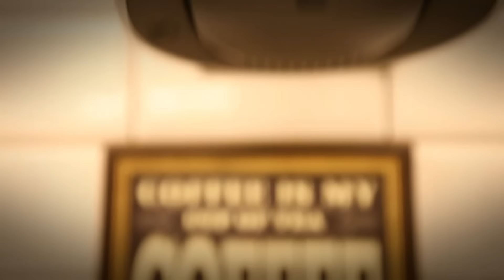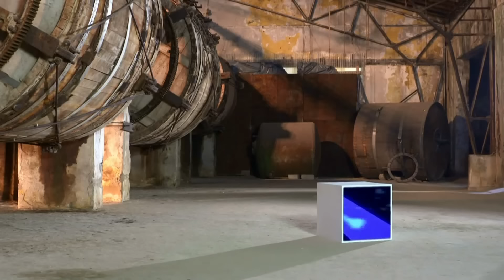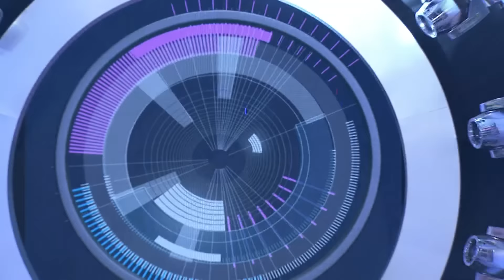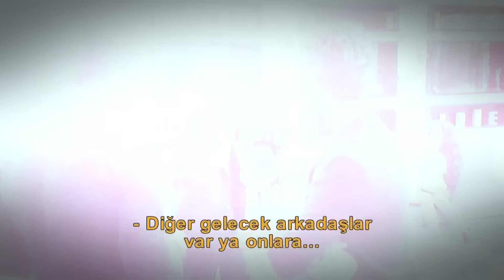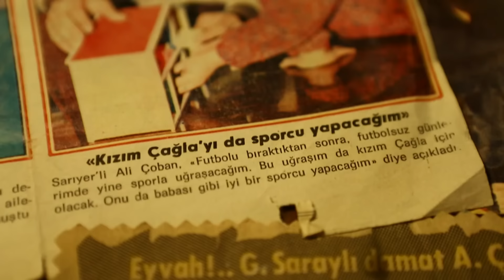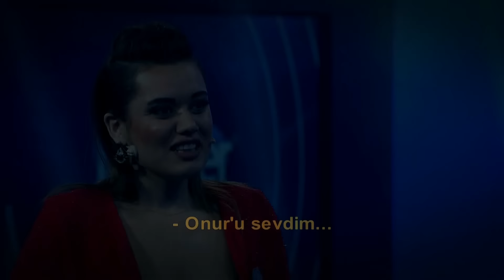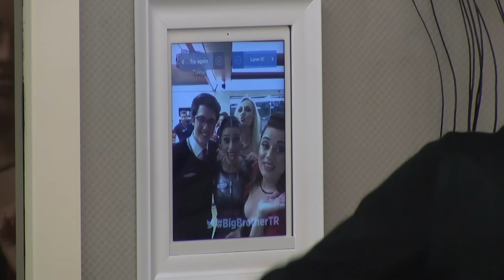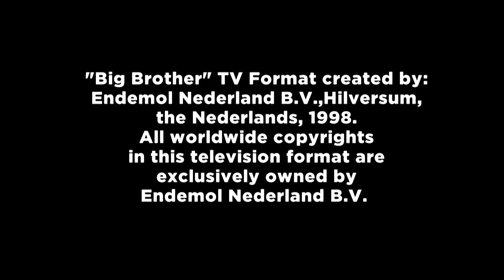Big Brother Türkiye | 1. Bölüm | Gala Yayını | 28 Kasım 2015 ⭐⭐⭐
Big Brother Türkiye Bölüm 1

1999 yılından bu yana İspanya, İngiltere, Avustralya ve Amerika’da defalarca ‘En İyi Reality Şov’ programı seçilen ve tam 15 yıl Amerika’da ‘en çok izlenen program’ olarak birincilik tahtından inmeyen ‘Big Brother’ Türkiye’de...

Bugüne kadar 120 ülkede, 320 sezondan fazla yayınlanan, sadece 2014 yılında dünyada 60 milyon kişi tarafından izlenen ‘Big Brother Türkiye’ için, 3 bin metrekarelik bir alanda, Türkiye’de bugüne kadar kurulmuş en büyük program stüdyosu hazırlandı.

REKOR ÖDÜL BİR MİLYON LİRA

‘Big Brother Türkiye’ için başvuruda bulunan 30 bini aşkın kişiyle tek tek görüşüldü. Aynı evde yaşayacak ve daha önce birbirini hiç görmemiş 8 kadın, 8 erkek 16 kişi belirlendi. ‘Big Brother’ evinden 100 günün sonunda birinci çıkacak kişi için rekor ödül ise 1 milyon lira olarak açıklandı.

KURALLARI BIG BROTHER BELİRLER

16 kişilik ev halkı, ‘Big Brother’ın kendilerine verdiği görevleri her koşulda yerine getirmekle sorumlu. Big Brother’ın kimi zaman akıl sınırlarını zorlayan, aksiyon ve aldatmaca dolu oyunlarına karşı pozitif rekabet içinde başarıyla çıkmaya çalışacak ev halkının dış dünya ile hiçbir teması olmayacak.

Ev halkı 100 gün boyunca her yeni güne, bu evde tek kural koyucu olan ve bu kurallarını her an değiştirebilme gücü bulunan Big Brother’ın görevlerini başarıyla yerine getirmek için başlayacak. Ancak pek tabii her hafta bir yarışmacı evden ayrılmak durumunda kalacak ve evden kimin gideceğine izleyicinin SMS oyları karar verecek.

YARIŞMACILAR (Alfabetik Sırayla)

- Alphan Yuvalı
- Arsel Şentürk
- Çağla Çoban
- Demir Kırılmaz
- Emrah Karakaş
- Funda Güven
- Gökçen Yurt
- Gülşen Dinçer
- Hüseyin Kantarcı
- İdil Naz Kaluç
- Oktay Yavuzarslan
- Onur Aydemir
- Rezan Denizmen
- Seda Gümüşçü
- Sinan Aydemir
- Tuğra Özer
- Yasin Özegemen

BIG BROTHER TÜRKİYE EVİ

- Yarışmacıların fit kalmasını sağlayacak olan bir spor salonu
- Bir kapalı yüzme havuzu ve etrafında bahçesi
- İçinde oturma grubu da bulunan bir kış bahçesi
- Evin lideri için son derece lüx dizayn edilmiş bir suit
- Mutfak
- Kiler
- Kadınlar ve erkekler için ayrı ayrı bölümlerde inşa edilen tuvaletler, duşlar ve giyinme odaları
- Kadınlar ve erkekler için ayrı yatak odaları
- İçinde şömine başı ve toplantı alanı olmak üzere iki ayrı oturma grubu bulunan çok geniş bir salon
- Big Brother ile görüşme odası
- Big Brother’ın verdiği tüm görevlerin yerine getirileceği ve kıyasıya bir mücadelenin yaşanacağı 800 metrekarelik arenadan oluşuyor.

‘BIG BROTHER TÜRKİYE’ EVİNİN KAMERA ARKASI

- ‘Big Brother Türkiye’ stüdyosunda; renkli gece çekimi yapabilen 5 kamera, 21 gizli kamera ve 2 Jimmy jib ile birlikte toplam 110 kamera bulunuyor.
- 180 kişilik teknik ekip görev alıyor.
- Çalışanlar ve tedarikçilerle birlikte bu rakam 300 kişiyi geçiyor.
- 120 mikrofonun kullanıldığı ‘Big Brother Türkiye’ evi 30 monitörden takip ediliyor.
- 8 ay geceli gündüzlü süren yoğun bir çalışmanın ardından hazırlanan ‘Big Brother Türkiye’ evinin büyüklüğü 3 bin metrekare.
- Ayrıca Gala ve günlük yayınların yapılacağı stüdyo ise 1000 metrekare.
- ‘Big Brother Türkiye’ evinin aydınlatması için, 5 bin metre led ışık kullanıldı.
- Evin içinde kullanılan kameraları kayıt merkezine bağlamak için 7 bin metreden fazla kamera kablosu kullanıldı. Ayrıca, 9 bin 400 metre görüntü kablosu, 7 bin 400 metre elektrik kablosu, 2 bin metre ses kablosu ve 8 bin 200 metre de data kablosuyla birlikte toplam 35 bin metre kablo döşendi.
- ‘Big Brother Türkiye’ evi için içerik, dekor ve teknik ekipten oluşan 30 kişilik ekip dünyadaki tüm Big Brother evlerini gezdi ve bu evlerde kullanılan tüm yenilikleri bir araya getirdi.

Big Brother Türkiye tüm bölümleri ve birbirinden özel videolarıyla Big Brother Türkiye youtube kanalında sizlerle...